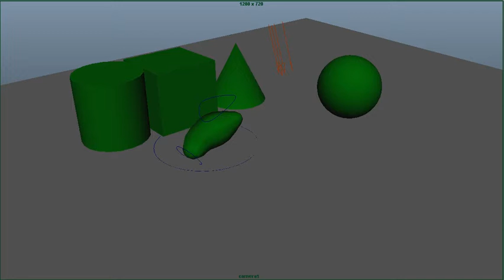Blob Animation 1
A basic blob animation done for my Animation course at the University of Ulster, Belfast.

Produced in 3DMaya